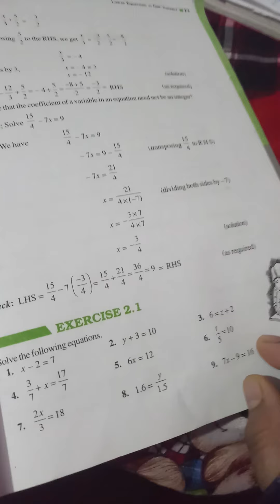Ncert maths ex.2.1